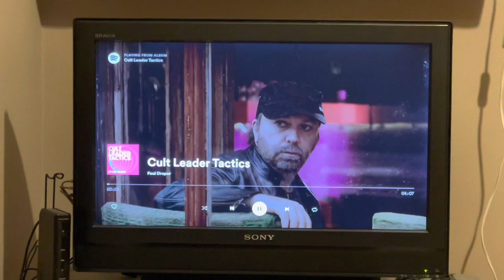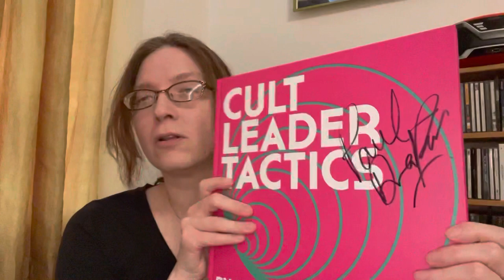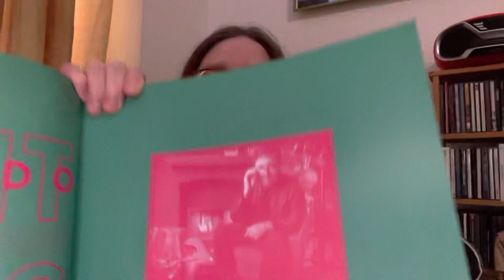“Cult Leader Tactics” by Paul Draper: unboxing and initial thoughts | Scruffy Storms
Join me on my weekend of listening obsessively to the amazing new Paul Draper album "Cult Leader Tactics"!

Find me upon the net!